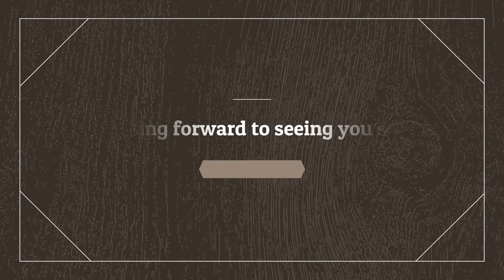【vlog】コンサート前のリハーサル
10月20日（土）に汐留ベヒシュタインサロンにてリサイタルを行います。そのリハーサル風景をちらっとアップさせていただきます。〜ベートーヴェン バイオリンソナタ7番 1楽章冒頭〜
練習風景は、なかなか公開することがなく少しお恥ずかしいですが、たまにはアリかなと思って告知兼ねてあげてみます。iPhone撮影で失礼します。
残席15席弱ですがHPからご連絡お待ちしております。

Rehearsal of our concert,
Beethoven Violin Sonata No.7
Nozomi Fujiwara
Takuya Endo